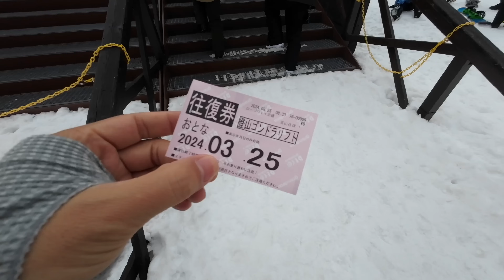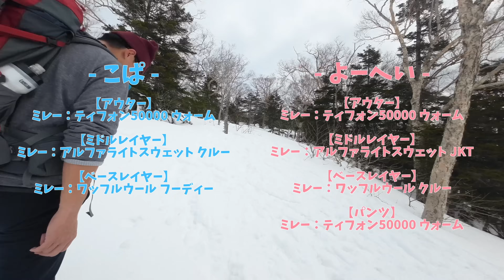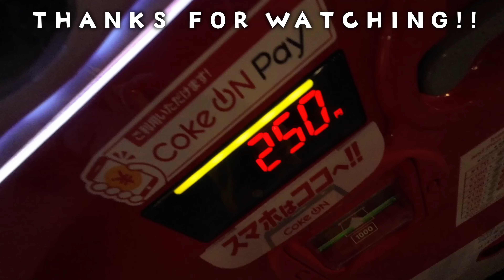美しき”雪の怪物”！？ 〜吾妻連峰・西吾妻山〜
2024/3/25 山形・福島県境の吾妻連峰最高峰・西吾妻山
⬇︎コース詳細はヤマップ活動日記に公開してます⬇︎

スノーモンスターの中でも小ぶりな”リトルモンスター”が見られるという西吾妻山
ずっと見てみたかったのですがようやく行けました
山形県側からも登れるらしいですが、今回は福島県側から挑戦
グランデコスノーリゾートのゴンドラを利用させて頂きました

コース状況など、少しでも参考にして頂けたらと思います
コメントも残して頂けると最高に嬉しいですm(_ _)m

【撮影機材】
●メインカメラ［ Nikon Z6Ⅱ ］

●サブカメラ [ Panasonic G8 ]

●アクションカメラ [ DJI ACTION ２ ]